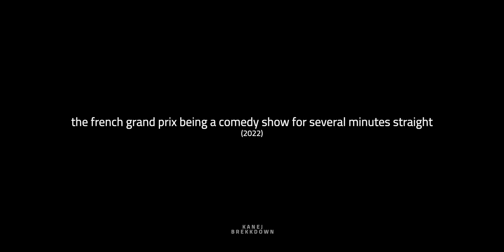french grand prix being a comedy show for several minutes straight | 2022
lewis hamilton daniel ricciardo lando norris and carlos sainz funny moments at the french grand prix 2022 (featuring george russell)